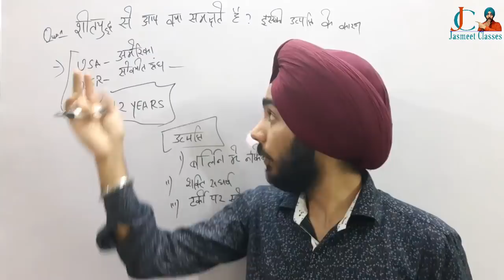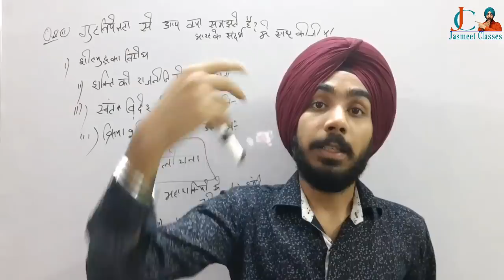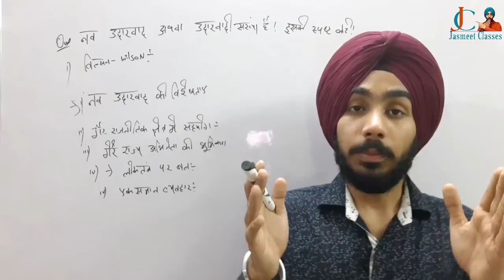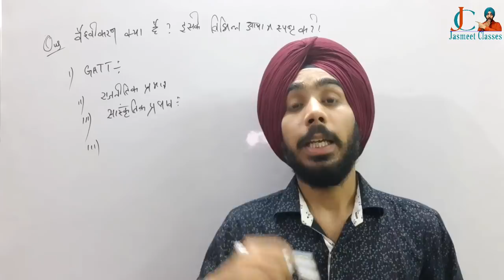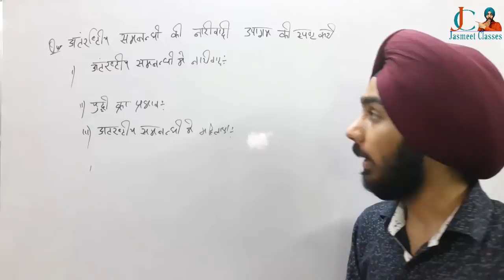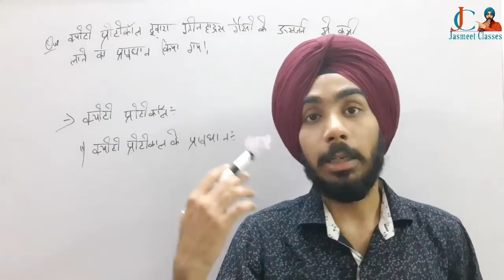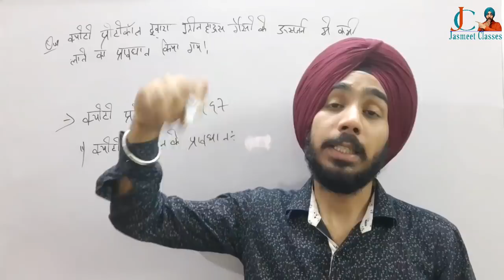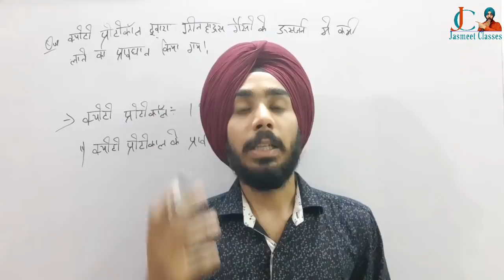SOL Political Science 3rd Year Most Important Questions And Answers | BA Political Science 3rd Year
This video is based on 10 years question paper and a 5 years of teaching knowledge of sol students.. As a teacher I'm sure that these  Questions will Repeat

BA Program Political Science 3rd Year Most Important Questions

Political Science 3rd Year Notes In Hindi

Sol Political  Science Year Syllabus
SOL Political Science Year Important  Questions 2019

Political 3rd year important questions
History 3rd Year sol
BA Political  Science 3rd Year Important Questions
Ba Program 3rd Year Political Science
Political Science 3rd Year Important Questions
3rd Year Political Science Questions
Political science 3rd Year Syllabus
Top 10 Important Questions

Jasmeet Political Science 3rd Year
Political Science Jasmeet Classes
BA History 3rd Year issues in world history 20th century Important Questions
Globalisation III Year Most Important  Questions